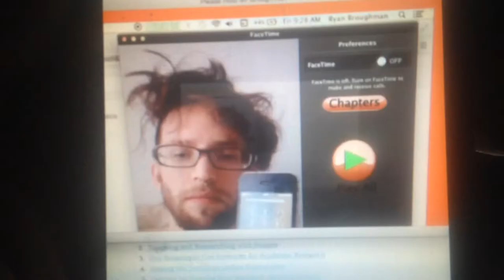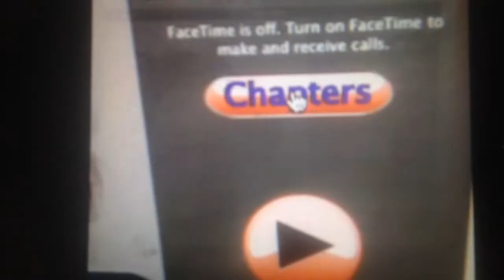Please Hold Mister Broughman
Little video celebrating a DVD release of screen capture videos of mine.